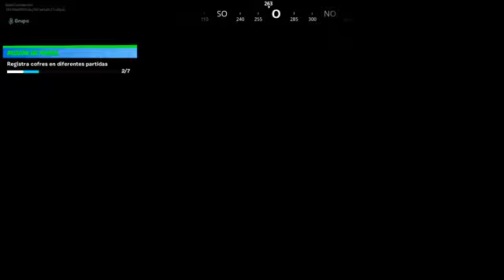El Evento de Travis, El Travieso.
jugando partida con los brocacochis!